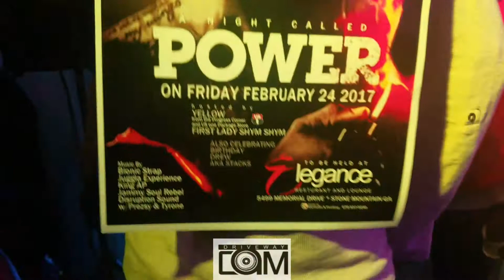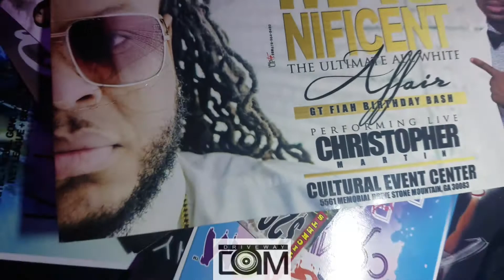Beer Vibes Atlanta Juggla Experience DJKash